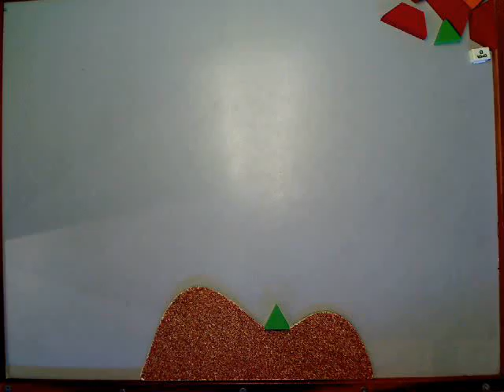growing flower by logan